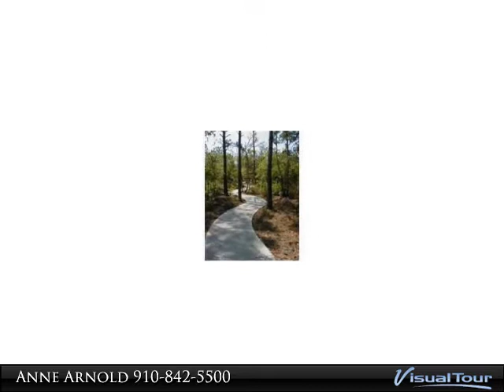626 Versailles Blvd SW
Skipping stone's throw to the a 75 slip deep water marina. This lot offers an opportunity to buy in this prestigious water community at a fair price for its Marina location. Low country architecture allows for many delightful building options. Lovely and private buffered rear. Amenities include the above mentioned Marina (boats slips available to property owners only), in/door pools, tennis (to come) exercise facility, trails, library, boat/RV storage and Holden Beach-beach club. Call for more.

Presented By:
Anne Arnold, CENTURY 21 Anne Arnold